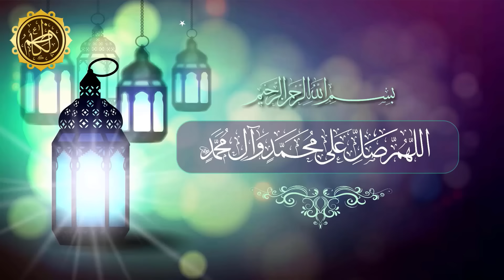5 Ayat Padh Kar Imam e Zamana (a.s) Ko Hadiya Kar Den..!! | Maulana Syed Nusrat Abbas Bukhari